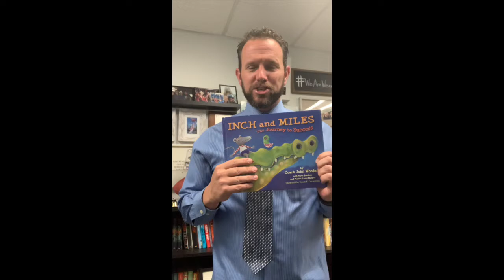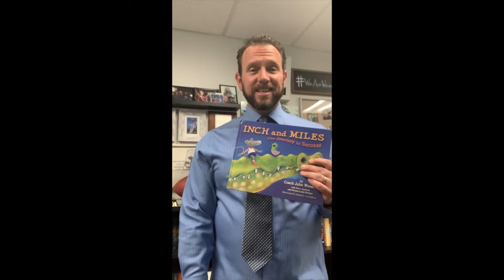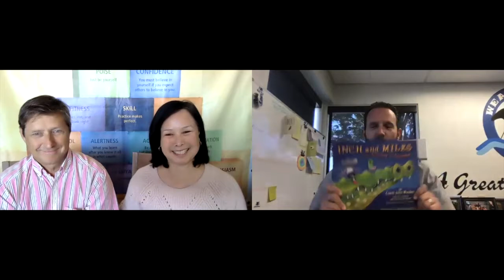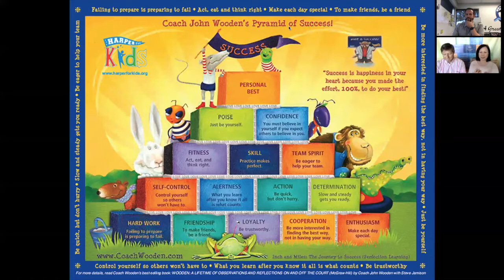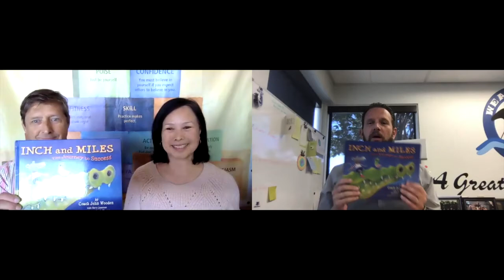Morning Message 9 28 20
Today's Morning Message contains an introduction to Inch and Miles, the children's version of Joh Wooden's Pyramid to Success.  The Pyramid to Success was the system Coach Wooden used with his players that led to several back-to-back National Championships for UCLA.  The co-creators of Inch and Miles, Tim and Peanut Harper, join me as we introduce the Pyramid to Success to our students!